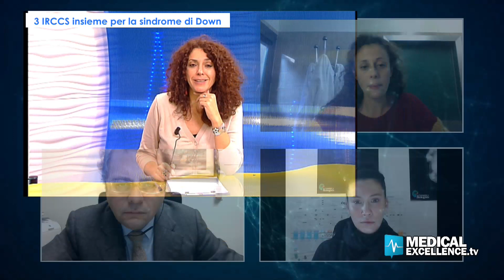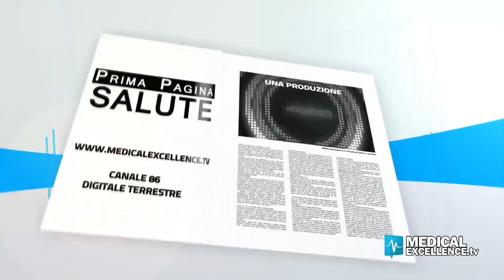3 IRCCS insieme per la sindrome di down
Tre IRCCS, l'Oasi di Troina, l'Istituto delle Scienze Neurologiche di Bologna, l'Istituto San Raffaele Pisana di Roma, collaborano per identificare nuovi bio marcatori che potrebbero consentire di diagnosticare precocemente la malattia di Alzheimer in persone con Sindrome di Down. A spiegare il progetto di ricerca sono: Filippo Caraci, docente di Farmacologia dell'Università di Catania, ricercatore IRCCS Oasi di Troina, Maria Giulia Bacalini, ricercatrice dell'Istituto delle Scienze Neurologiche di Bologna, Margherita Grasso, ricercatrice IRCCS Oasi di Troina.